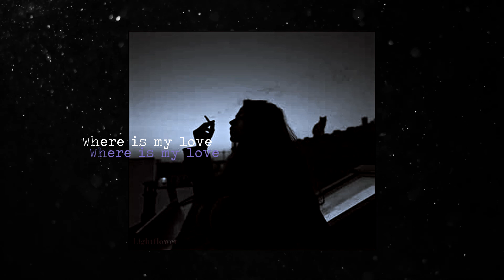Where is my love - syml (Slowed)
Artist : Syml
Song : Where is my love